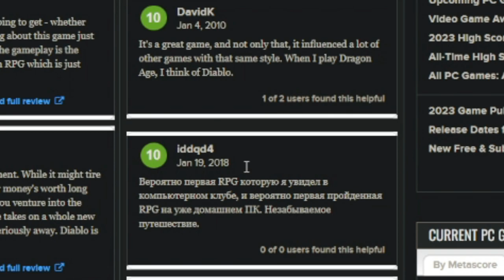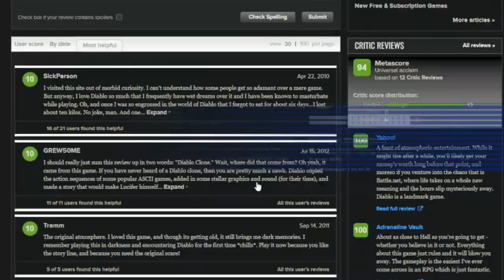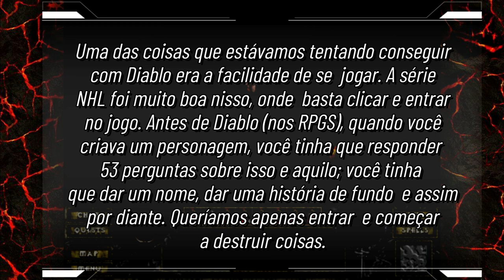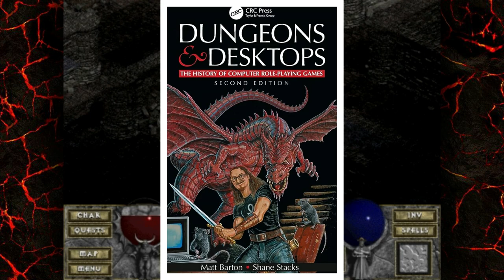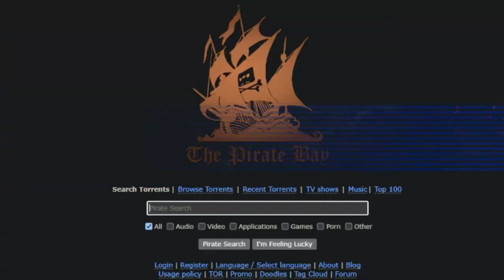Diablo 1 Análise + Dicas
Salve galera!
Muito trabalho pra fazer esse vídeo, então espero que gostem. Acabou que ficou maior do que o habitual, mas eu garanto que ta bem recheado com uma ótima narrativa, boas músicas e muitas dicas pra vc se dar bem nesse game.